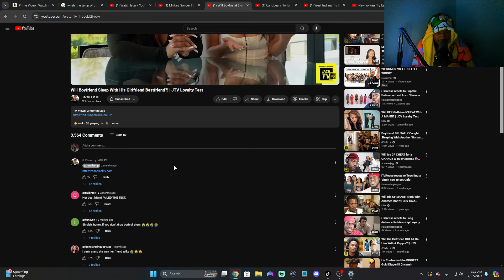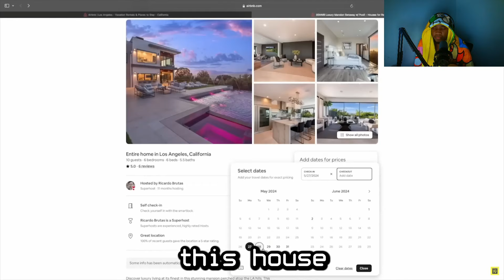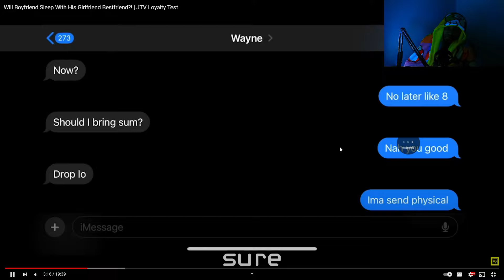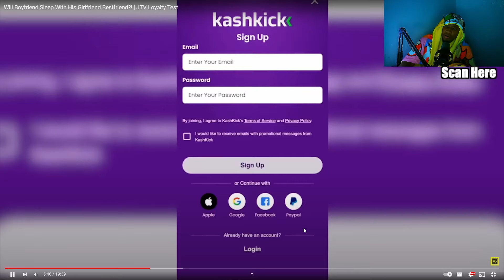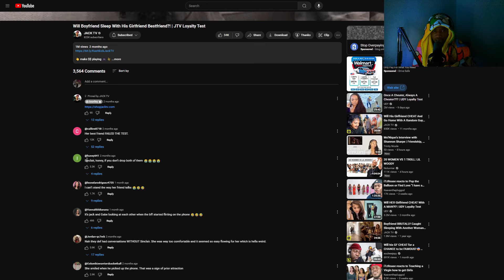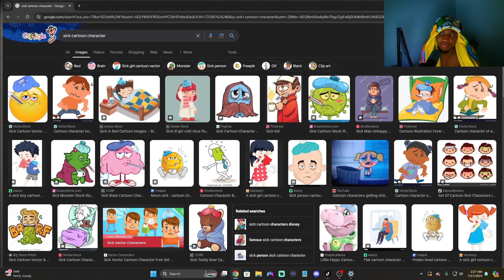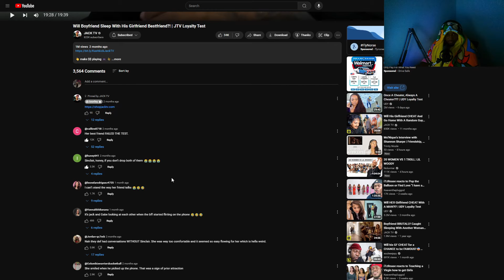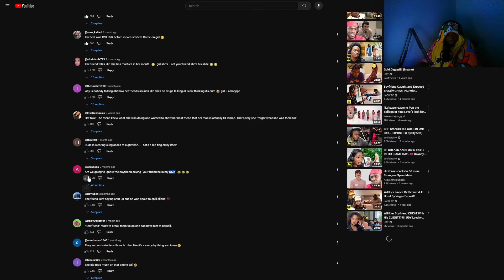Is her Bestfriend messing with her man........🤔